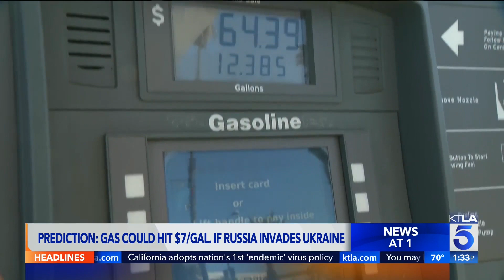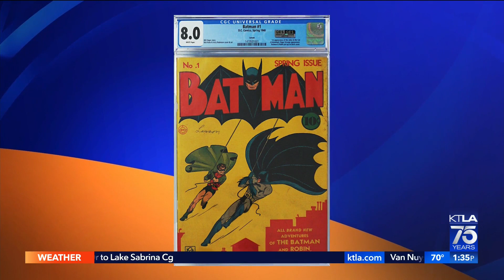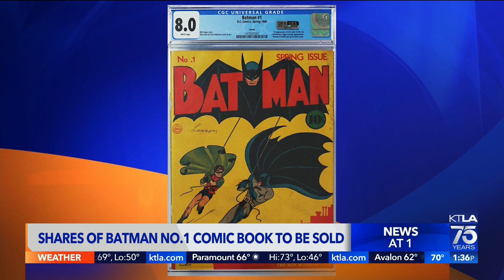How the Ukraine crisis is affecting gas prices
David Lazarus reports for the KTLA 5 News at 1 on Feb. 18, 2022.